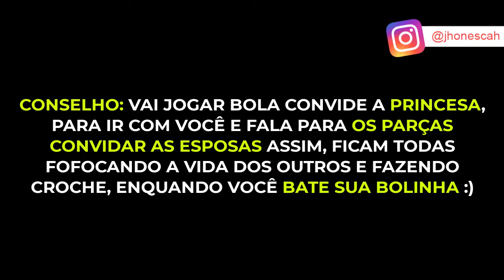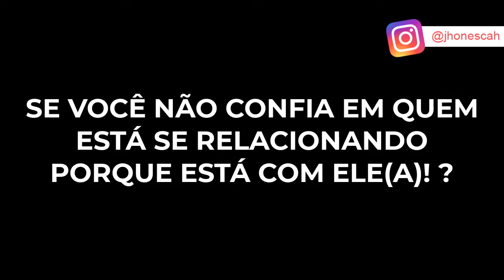NÃO COMETA ESSES ERROS